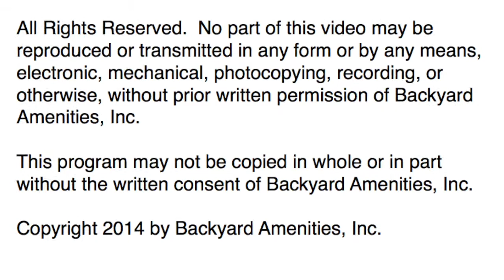Ramirez Pool by Backyard Amenities